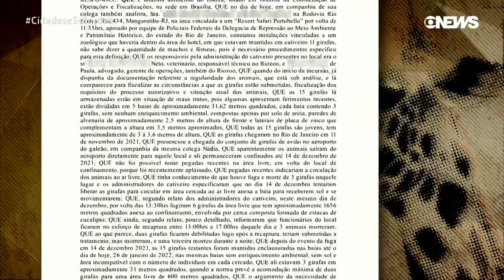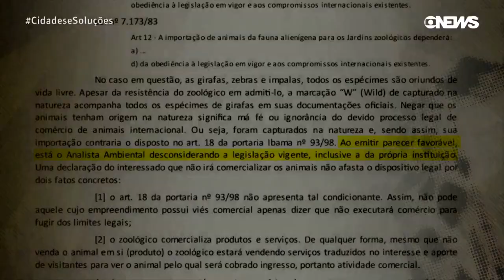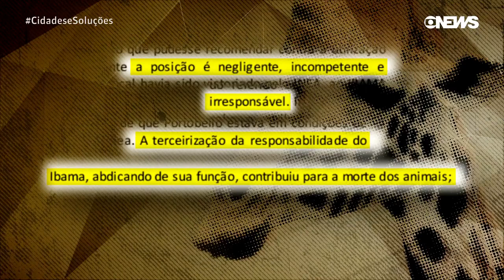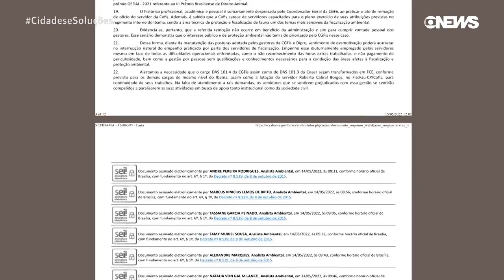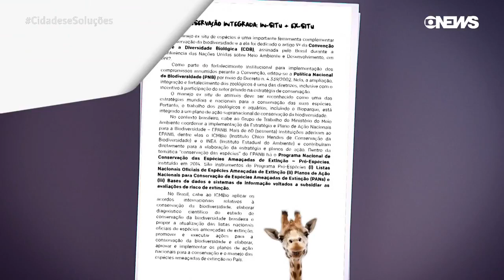SOS Girafas - Cidades e Soluções (GNews) 22/05/2022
Episódio 612 - André Trigueiro volta ao resort que importou 18 girafas da África do Sul em novembro. Seis meses depois, o programa mergulha na polêmica do caso. Comentários de Frank Alarcón.